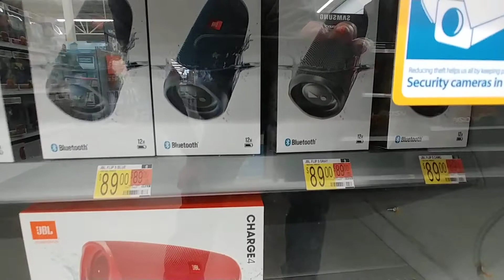Ear Buds & Headphones Pt. 2 - Walmart March 2021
Virtual Window Shopping